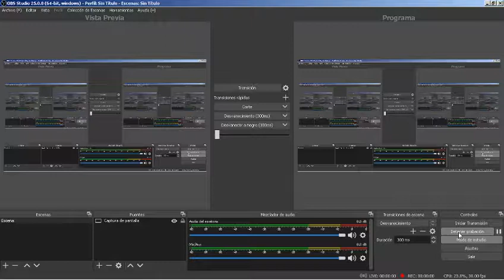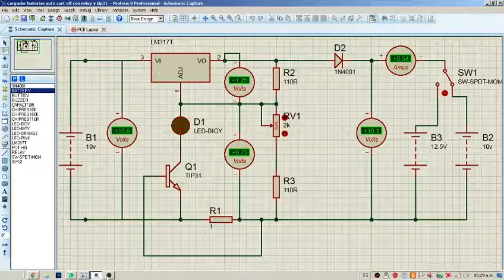cargador baterías auto curt off con tip31 y lm317 cargas continua asta llegar a voltaje requerido